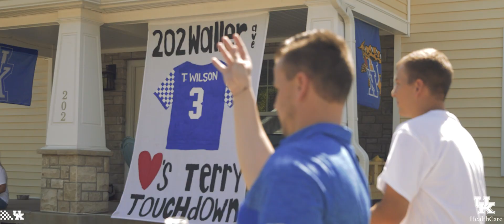FB: Til The Battle Is Won - Ole Miss Promo